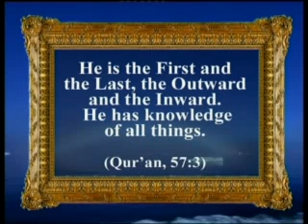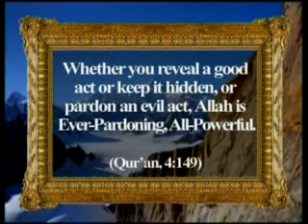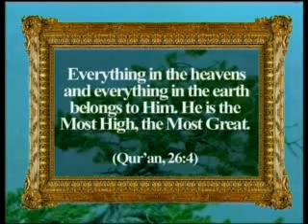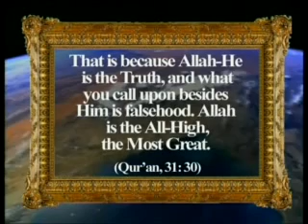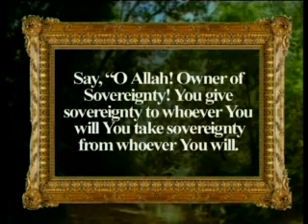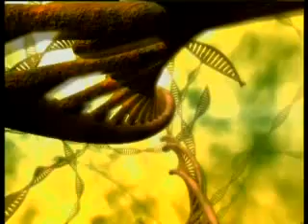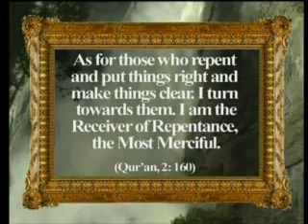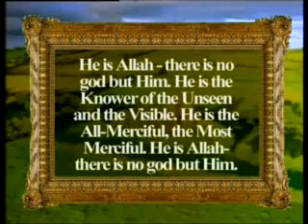THE NAMES OF ALLAH